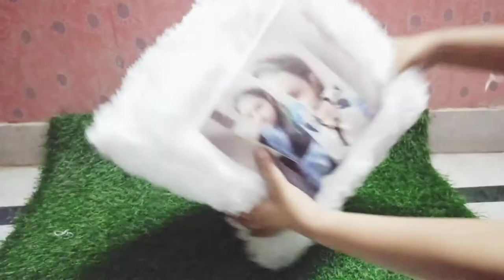How to assemble Remote Multi Led Cushion | Personalised Remote led fur Cushion | Giftoblast